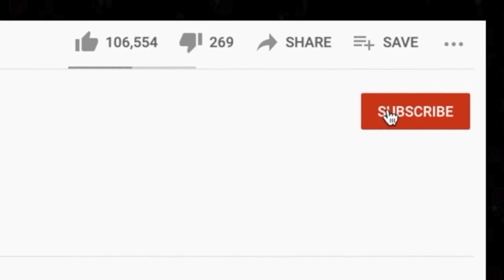🎵 Kenny Rogers and Dolly Parton - Islands in the Stream REACTION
Thanks for checking out our Kenny Rogers and Dolly Parton reaction. Island in the Stream is such a beautiful song.

BTC address: bc1qnk9au02dt90pafnl2tzcq8r4jj67n0h5g82fgj
ETH address: 0x5693df730D342E11DcABbE0BCeE801A5910725d1
XRP address: r4wVQdYAcN3bov8oERmBWgcUHSszDv3HDS